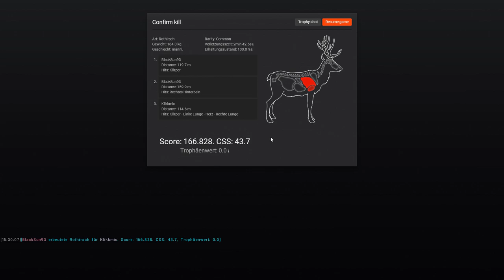The Hunter Classic #22 - Weiter Schuss & Hasen -The Hunter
▼ The Hunter Classic ▼

Das authentischste Online-Jagdspiel, das jemals erschaffen, ist ab sofort kostenlos erhältlich! Lass dich vom Jagdfieber in weitläufigen Open-World-Umgebung packen, vom kargen Outback Australiens über die überwucherten Sümpfe Louisianas bis hin zur dramatischen Landschaft der Österreichischen Alpen. Setze dein Arsenal an Armbrüsten, Handfeuerwaffen und hochmodernen Repetierbüchsen ein, um deiner Beute nachzustellen, sie zu sichten, zu erlegen und zu verwerten. Realistische Tierverhaltensmuster und beständige Online-Features erschaffen eine lebendige, offene Welt, die du nach Belieben erkunden kannst oder in der du gegen andere Spieler unter Beweis stellen kannst, wer der beste Jäger ist.

▼ Über SachsenLetsPlayer ▼

⮩ Social Media ⮨

 ▼ Support SachsenLetsPlayer ▼

▼ Sonstiges ▼